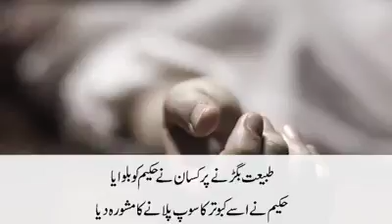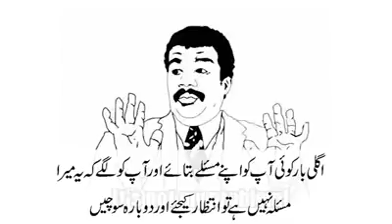Mohd Alam khan S